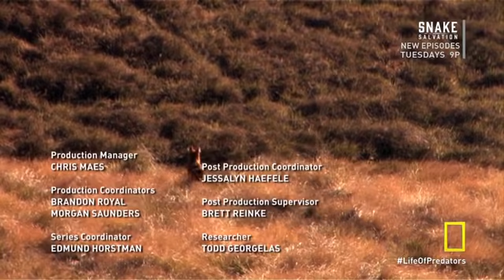Secret Life of Predators Stealth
I do not own this. This is the property of Nat Geo. OR IN LAMENTS TERMS, AS I GET SO MANY QUESTIONS.

I HAVE NOTHING TO DO WITH THE MAKING OR ANYTHING OF THIS OR OTHER NAT GEO VIDEOS! I ONLY POSTED THEM FOR PPL TO ENJOY. I'M NOT THE NARRATOR, NOR DID I DO ANY FILMING. YEESH.

This goes over some fierce night predators. My favorite. Being the Least Weasel

*EDIT*  Do some of you honestly believe I actually made this and the other documentaries?  Some of the comments I see are just flat out...mentally challenged. Quit asking me to change ANYTHING.